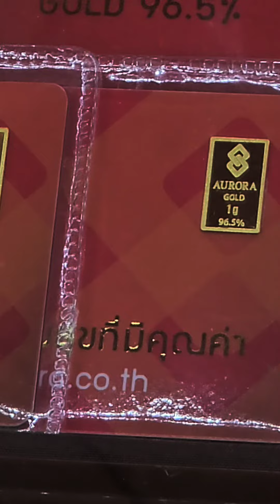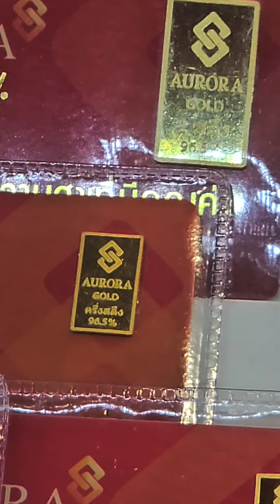GOLD BLOCKS/BARS NO STOCK IN PATTAYA March 2024.